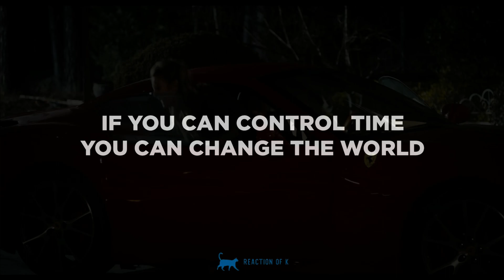ALTERED REALITY Trailer (2024) | Tobin Bell Stars in Mind-Bending Thriller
Dive into the trailer for "ALTERED REALITY," featuring the legendary Tobin Bell in a mind-bending thriller that will keep you on the edge of your seat. Join Bell as he delves into the mysteries of consciousness and perception, where nothing is as it seems and reality itself is called into question. With suspenseful twists, chilling performances, and a gripping storyline, this trailer offers a tantalizing glimpse into the enigmatic world of "ALTERED REALITY." Don't miss out – watch now and prepare to have your mind blown!